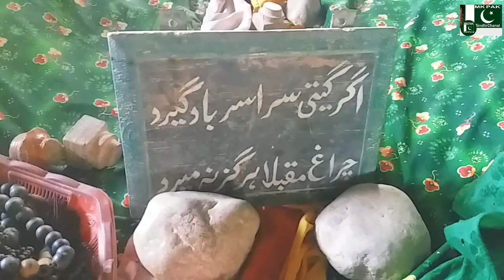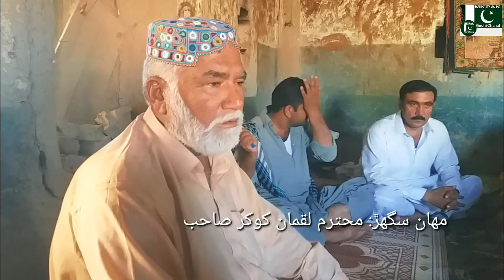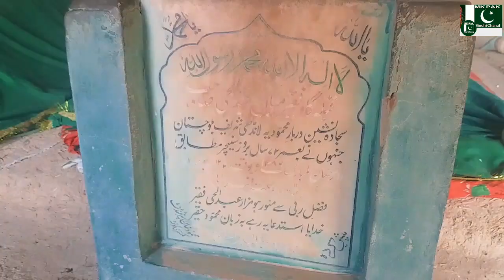Balochistan Mahmod faqeer ge landhi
Towar